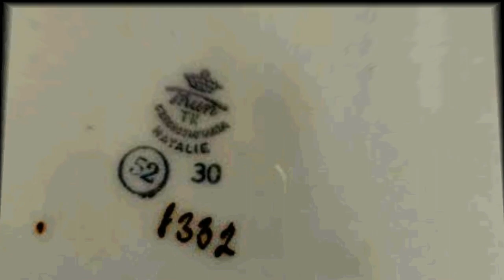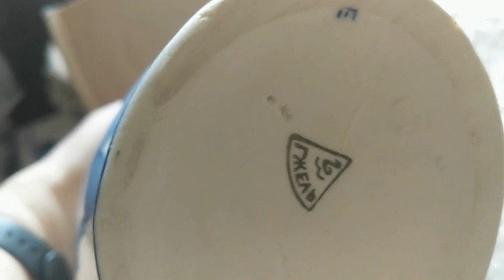Блошиный рынок "Ретро" Фарфор СССР Гжель Мои покупки онлайн.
Блошиный рынок "РЕТРО"Антиквариат СССР#Покупка онлайн# Сначала выбираем товар на сайтах Авито, Юла, Мешок, или в Инстаграм @retrobloha_shop.